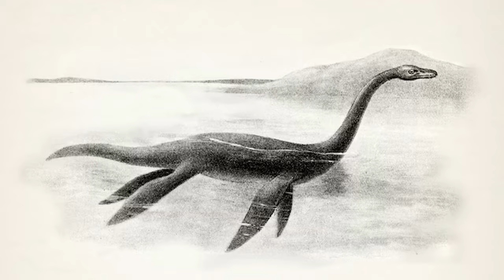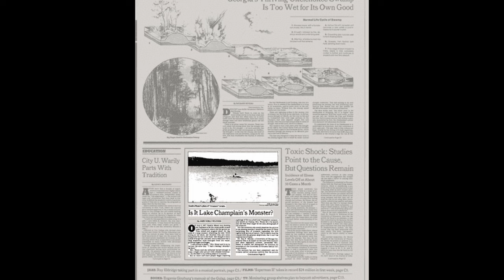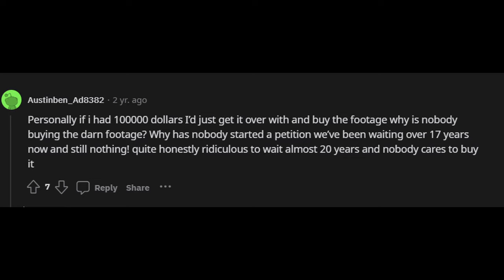The Lake Monster Proof You'll Never See | The Bodette Film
The Bodette Film is an alleged piece of footage showing the elusive lake monster Champ. The footage will likely never be seen.